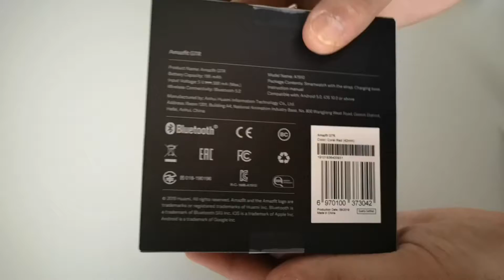AMAZFIT GTR 42mm Smart Watch Unboxing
AMAZFIT GTR 42mm Price - Buy Online - Compare Prices :

AMAZFIT GTR 42mm Smart Watch 12 Days Battery Life 5ATM WaterproofGlobal Version ( Xiaomi Ecosystem Product ) - Black 42mm Aluminum Alloy Case

In Stock Global Version New Amazfit GTR 42mm Smart Watch 5ATM Smartwatch 12Days Battery GPS Music Control For Xiaomi Android IOS

Amazfit GTR 42MM Smart Watch 12 Days Battery Music Control 5ATM Wristband International Version from xiaomi Eco-System - Black

Xiaomi AMAZFIT GTR Smartwatch 1.2 Inch AMOLED Display 5ATM Water Resistant GPS 42mm Aluminum Alloy Global Version - White